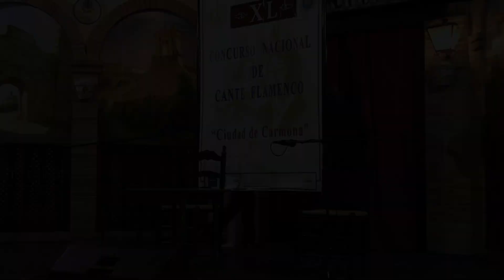Esperanza Garrido de Sevilla - Guitarra: Manuel Fernández "Peroles"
XL Concurso Nacional de Cante Flamenco "Ciudad de Carmona"
Preliminares día 20 de octubre de 2023:
 JÓVENES:
- Lucía Barranco Guerrero de Arriate (Málaga).
- Inmaculada López Cruz de Benamejí (Córdoba).
- Jesús Talavera Pérez de La Puebla de Cazalla (Sevilla).
- Adrián Fernández Sánchez de Don Benito (Badajoz).
- Rubén Franco Díaz de Aljarque (Huelva).
- Esperanza Garrido Pérez de Sevilla.
Celebrado en la Peña "Amigos de la Guitarra" de Carmona (Sevilla).

Grabación y Edición: Antonio Siles
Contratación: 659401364